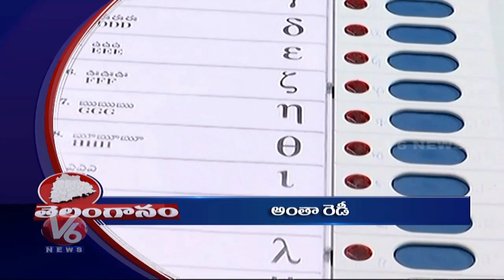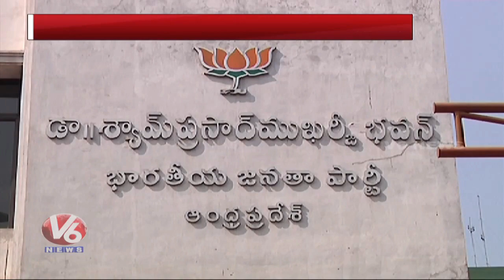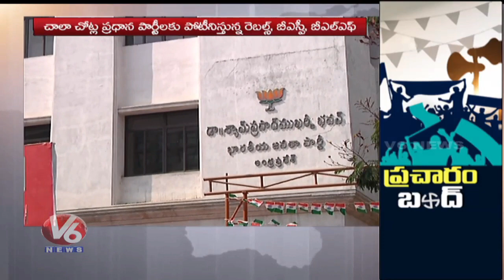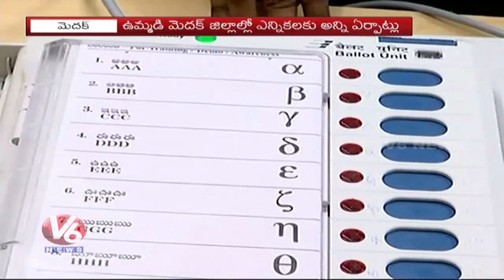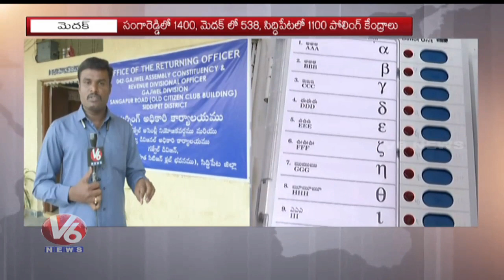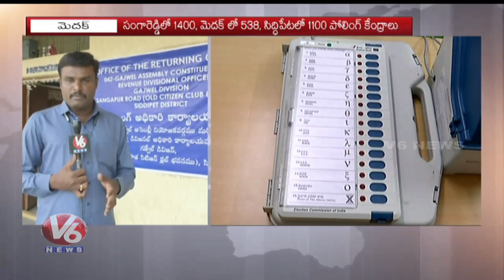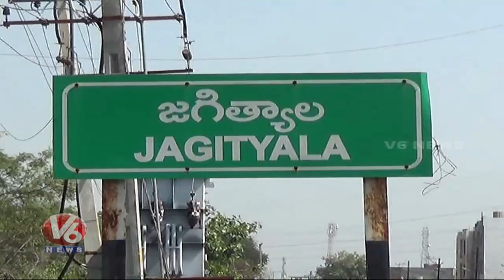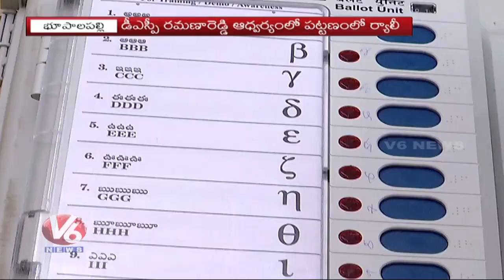6 PM Telugu News | 5th December | Telanganam | V6 News